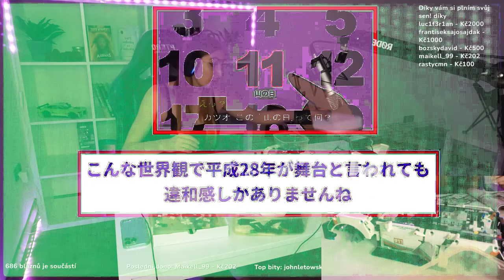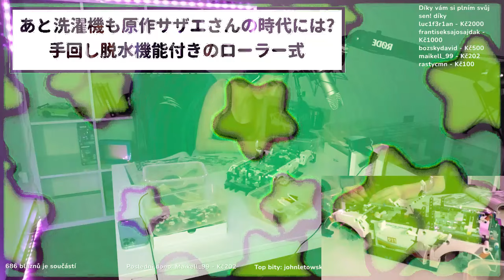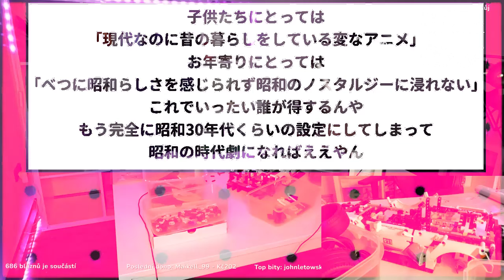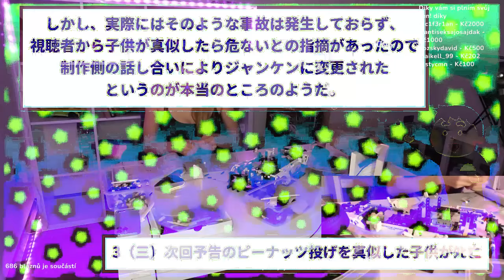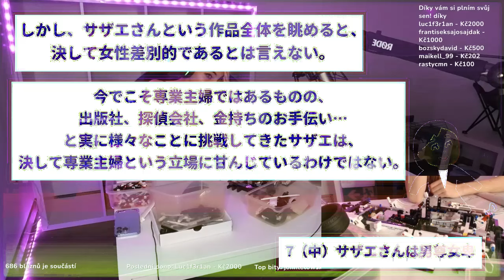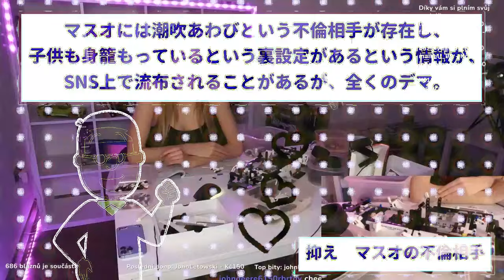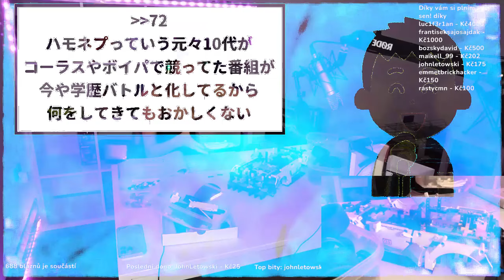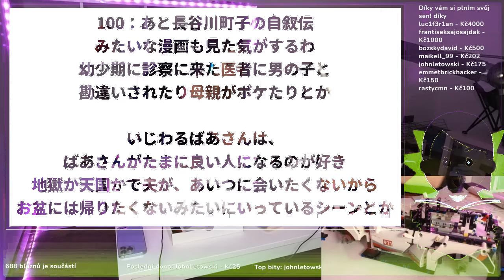【2ch面白いスレ】サザエさんの登場人物を現代風にアレンジしてみた結果→キャラの変貌ぶりにスレ住民騒然wwwww【ゆっくり解説】【バカ】